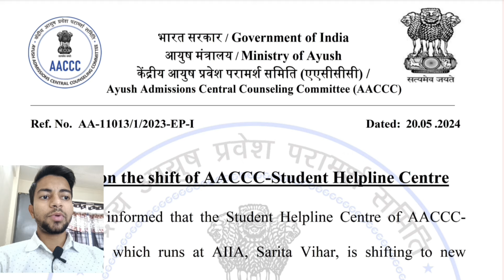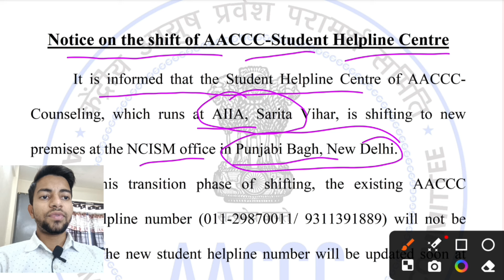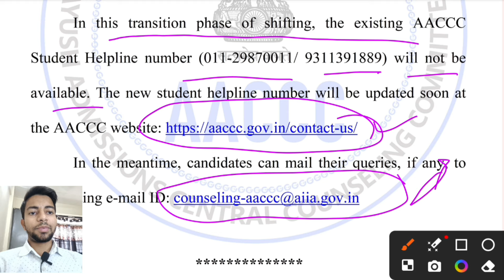AACCC Latest Update|Ayush Counselling 2024|BAMS BHMS BUMS|NEET 2024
Hello everyone 👋🤩

Title: "Ayush Counselling 2024: Your Complete Guide to Admission in BAMS, BHMS, BUMS!"

Description:
Get ready to embark on your journey towards a career in Ayurveda, Homeopathy, or Unani medicine with our comprehensive guide to Ayush Counselling 2024! Whether you're an NEET 2024 aspirant eyeing admission in BAMS, BHMS, or BUMS programs at government, semi-government, private, or deemed colleges, this video has all the details you need. Join us as we walk you through the entire admission process, including insights into the All India Quota (AIQ) Ayush Counselling conducted by the AACCC and state quota admissions. From understanding eligibility criteria to navigating the counseling rounds and seat allocation procedures, we've got you covered every step of the way.